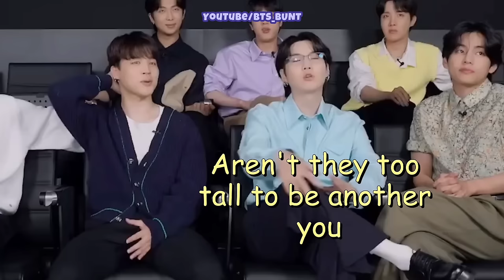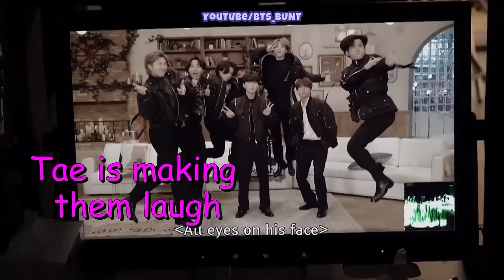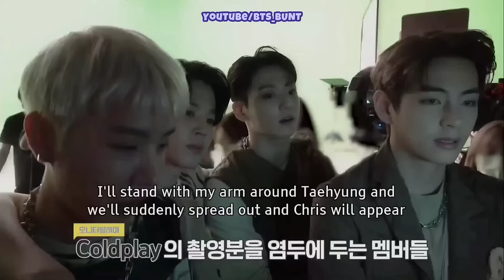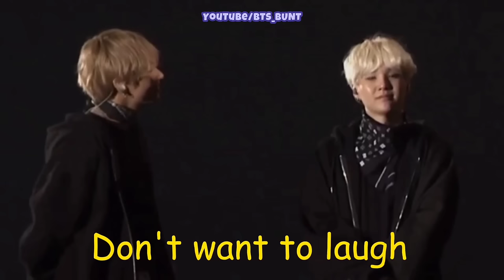BTS Reaction to Themselves (Cute and Funny Moment)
This video with funny moments where BTS members react to eachother. This biggest boy band had a blast when they watch their old videos. They give hilarious reaction especially to jimin saying Aye-Yo or reaction to jin blowing kiss. BTS give best reaction to members antics. So, you will see all these in the video :)

Big Hit Entertainment
5th Muster
Bring the Soul Commentary